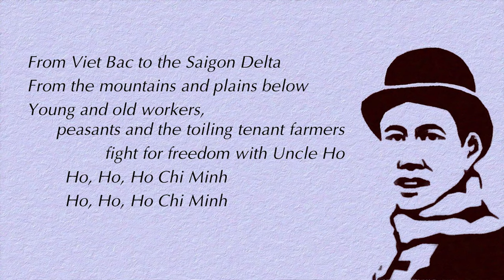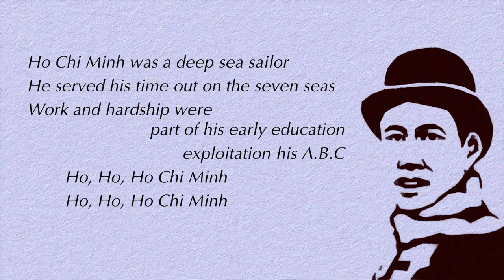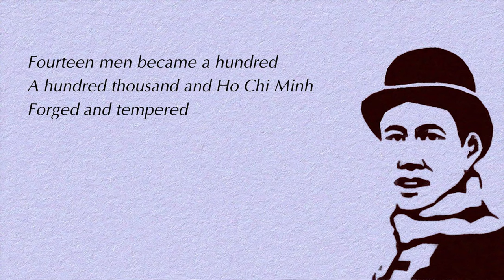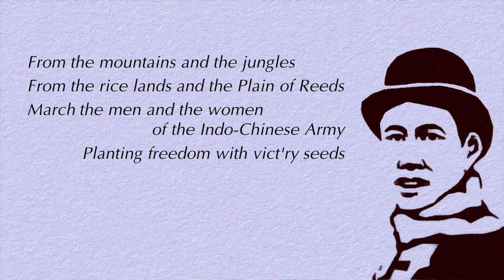THE BALLAD OF HO CHI MINH | EWAL MACCOLL | Lyric video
Song/Bài hát: The Ballad Of Hồ Chí Minh -
Writer: Ewan MacColl

Lyric:

Far away across the ocean
Far beyond the sea's eastern rim
Lives a man who is father of the Indo-Chinese people
and his name it is Ho Chi Minh.
Ho, Ho, Ho Chi Minh.

From VietBac to the SaiGon Delta
From the mountains and plains below
Young and old workers, peasants and the toiling tenant farmers
fight for freedom with Uncle Ho.

Ho Chi Minh was a deep sea sailor
He served his time out on the seven seas
Work and hardship were part of his early education
exploitation his ABC.

Ho Chi Minh came home from sailing
And he looked out on his native land
Saw the want and the hunger of the Indo-Chinese people
foreign soldiers on every hand

Ho Chi Minh went to the mountains
And he trained a determined band
Heroes all, sworn to liberate the Indo-Chinese people
Drive invaders from the land.

Fourteen men became a hundred
A hundred thousand and Ho Chi Minh
Forged and tempered the army of the Indo-Chinese people
Freedom's Army of Viet Minh.

Every soldier is a farmer
Comes the evening and he grabs his hoe
Comes the morning he swings his rifle on his shoulder
This the army of Uncle Ho

From the mountains and the jungles
From the ricelands and the Plain of Reeds
March the men and the women of the Indo-Chinese Army
Planting freedom with vict'ry seeds.

From Viet Bac to the Saigon Delta
Marched the armies of Viet Minh
And the wind stirs the banners of the Indo-Chinese people
Peace and freedom and Ho Chi Minh.